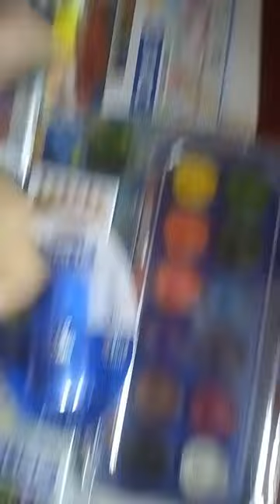## doms painting kit unboxing@ # i.s.d vlogs